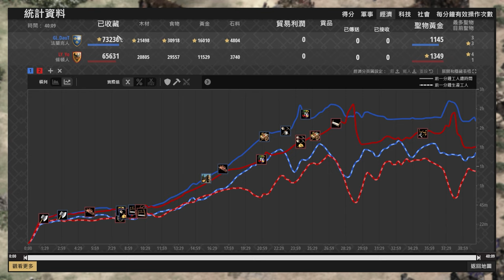【世紀帝國2決定版】始祖馬國對決！Yo大戰DauT最終不約而同轉出遊俠決戰！ 條頓 vs 法蘭克